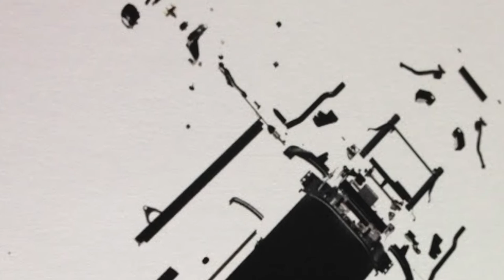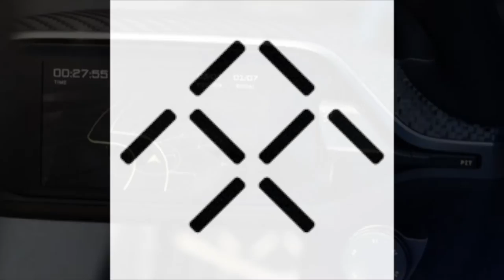FF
Video Diary from Faraday Future Launch & CES Show